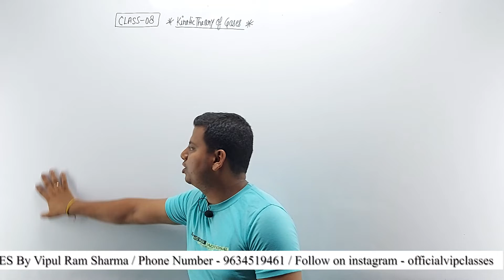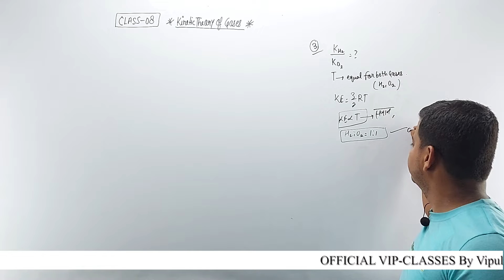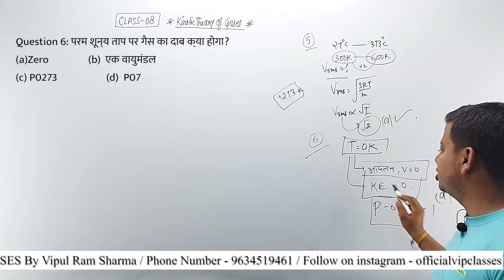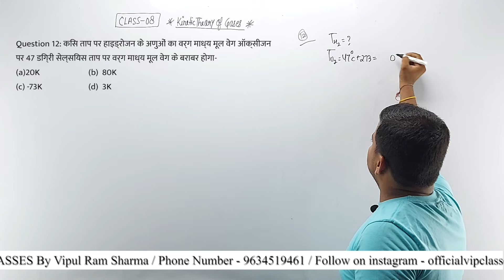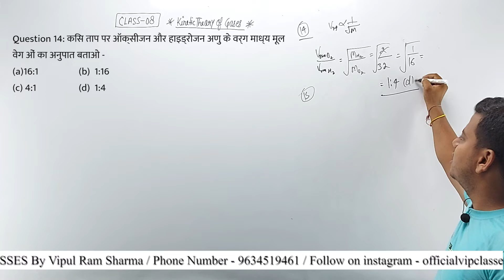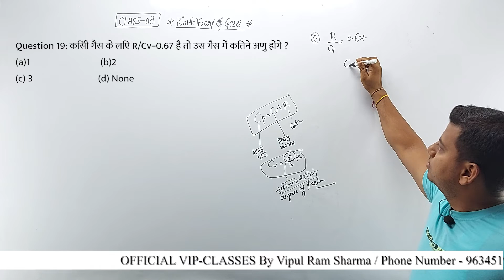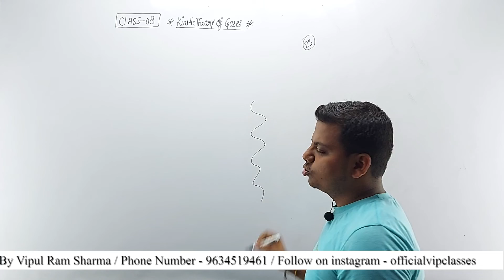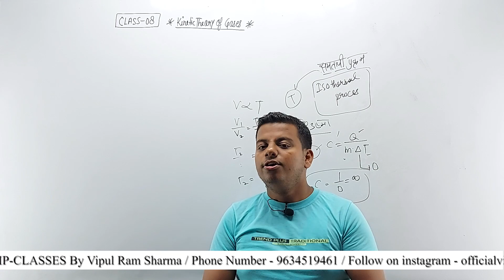अग्निवीर || Agnipath Airforce/Navy Physics |Class 08 kinetic theory of gases| BY:- Vipul Ram Sharma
The kinetic theory of gases is a simple, historically significant classical model of the thermodynamic behavior of gases, with which many principal concepts of thermodynamics were established. The model describes a gas as a large number of identical submicroscopic particles (atoms or molecules), all of which are in constant, rapid, random motion. Their size is assumed to be much smaller than the average distance between the particles. The particles undergo random elastic collisions between themselves and with the enclosing walls of the container. The basic version of the model describes the ideal gas, and considers no other interactions between the particles.
The kinetic theory of gases explains the macroscopic properties of gases, such as volume, pressure, and temperature, as well as transport properties such as viscosity, thermal conductivity and mass diffusivity. The model also accounts for related phenomena, such as Brownian motion.
🔴About Video:- All About unit and measurement, dimension, etc From Basic To Advance For RRB NTPC GROUP D SSC CHSL UPSC(CSAT) STATE PSC etc Competitive Exam.
Make Sure To Comment Your Views Below.